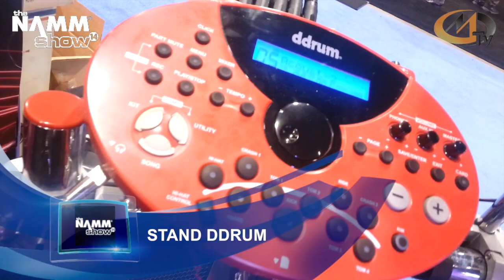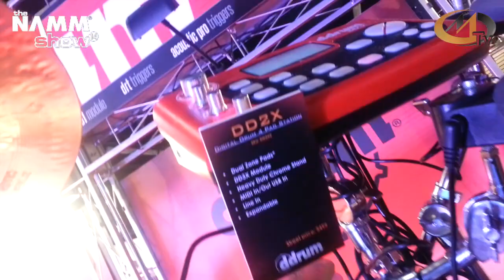NAMM 2014 PRESSO LO STAND DDRUM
News dal NAMM show 2014 presso lo stand di DDRUM...Tante le novità tra le quali le nuove batterie elettroniche...